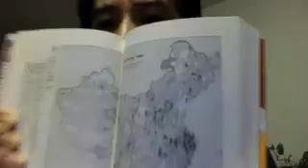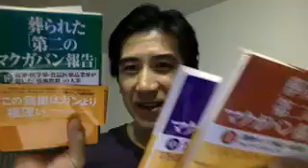食事を美味しく食べ健康に生きる道④［ガン予防編］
日本人の死因第１位のガンを予防する決定版です。世界最大にして綿密にそして公平に分析された調査統計が証明しています。